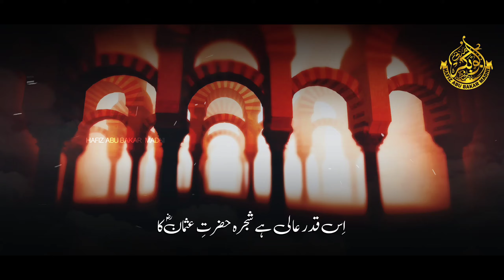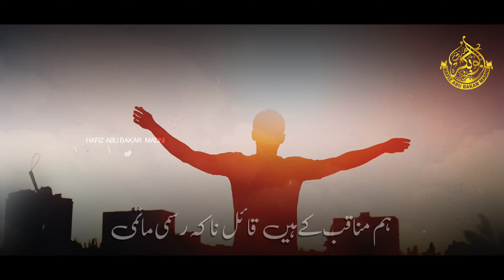New Kalam 2023 | Hazrat Usman (RA) Ka Rutba | Hafiz Abu Bakar Official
This Channel is the ofiicial Channel of Hafiz Abu Bakar (Karachi). All the content on the channel is approved by Hafiz Abu Bakar.

This Channel is managed By HASHATG.

All the content is copyright protected, Dont use this content Without any permission.